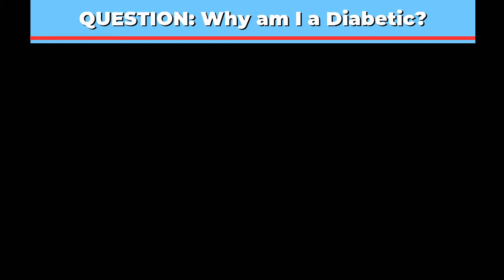What Diabetes Treatment Doesn’t Work? | Dr. Spages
Ever wondered why some diabetes treatments fall short? 🤔 Join Dr. Spages as he delves into the realm of ineffective solutions for managing diabetes. In this insightful video, Dr. Spages breaks down popular treatments that simply don't deliver the expected results. From fad diets to questionable supplements, he unveils the myths and misconceptions surrounding diabetes management. Whether you're newly diagnosed or a long-time sufferer, this discussion is packed with valuable insights to help you navigate through the maze of treatment options. Tune in to uncover what doesn't work in the world of diabetes treatment and discover better paths to managing your health! 🩺💡

Dr. Jonathan Spages DC Bio:
Dr. Spages, 46 years of age specializes in weight loss, natural diabetes reversal and autoimmune problems using his comprehensive functional medicine approach. Through nutritional and natural methods he helps his patients heal naturally. He practiced in Paterson NJ for 20 year and is now located in Florida doing telehealth.
Dr Spages endorses to help with weight loss, diabetes and stress.

Send a Message to Dr. Spages and his team: m.me/DrJonathanSpages

This video is not designed to and does not provide medical advice, professional diagnosis, opinion, treatment or services to you or to any other individual.  The information provided in this video or site, or through links to other sites, is not a substitute for medical or professional care, and you should not use the information in place of a visit, call consultation or the advice of your physician or other healthcare providers. Dr. Jonathan Spages D.C. or his team are not liable or responsible for any advice, course of treatment, diagnosis or any other information, services or product you obtain through this video or site.

Don't miss out on this life-changing information! Make sure to like this video, leave a comment with your thoughts, and subscribe to Dr. Jonathan Spages' channel for more valuable content on reversing diabetes, weight loss, stress management, and functional medicine. Together, let's embark on a journey towards better health and well-being! 🚀👍